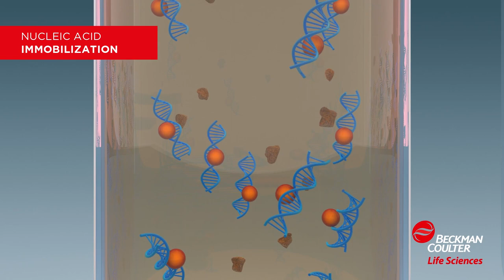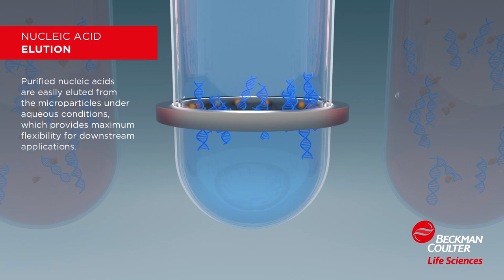How it works: Solid Phase Reversible Immobilization (SPRI) technology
Understanding SPRI. Solid Phase Reversible Immobilization (SPRI) technology, widely known for use in our Agencourt AMPure XP, uses paramagnetic beads to selectively bind nucleic acids by type and size. SPRI enables our chemistries to deliver high-performance isolation, purification and clean-up protocols supporting applications such as qPCR, ddPCR, Sanger sequencing, next-generation sequencing (NGS) and microarrays.

Beckman Coulter Life Sciences genomic reagent chemistries can be used interchangeably between manual or automated methods combining optimum performance with unsurpassed flexibility.